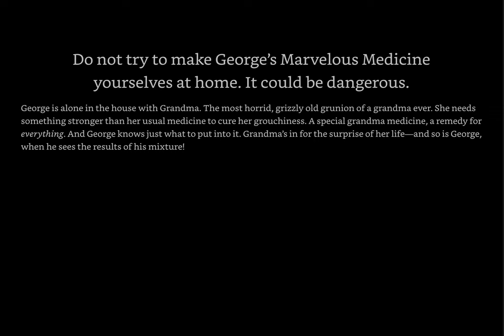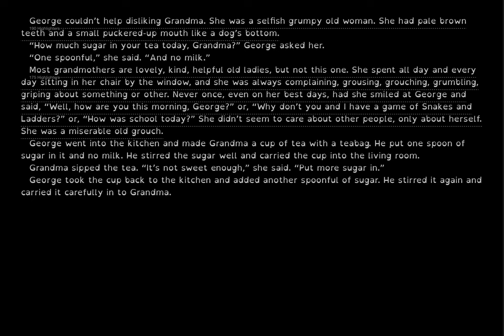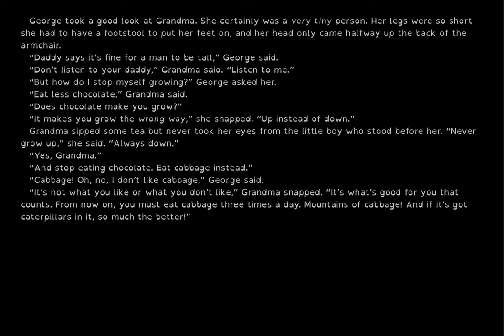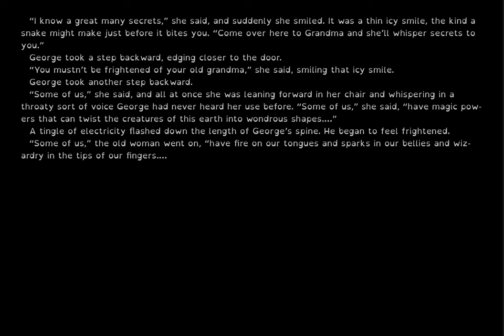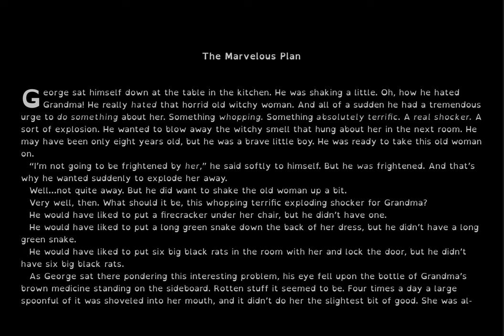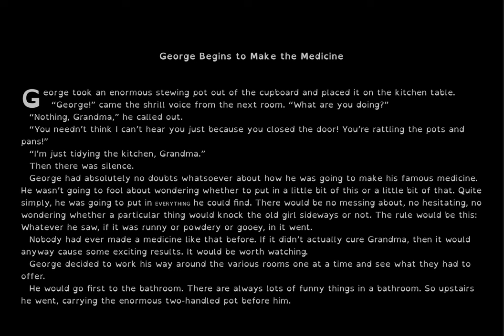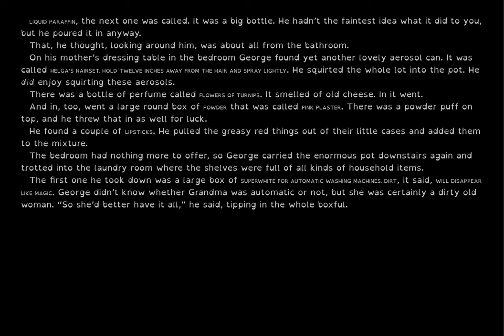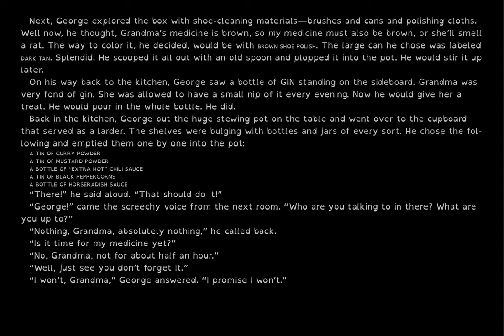George's Marvelous Medicine Ch 1- 3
Chapters 1-3 of George's Marvelous Medicine by Roald Dahl.